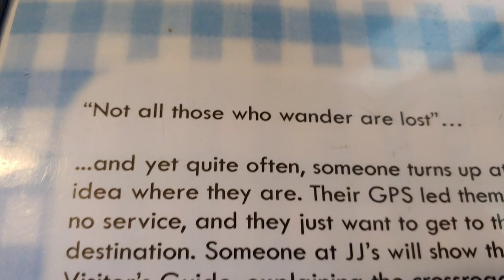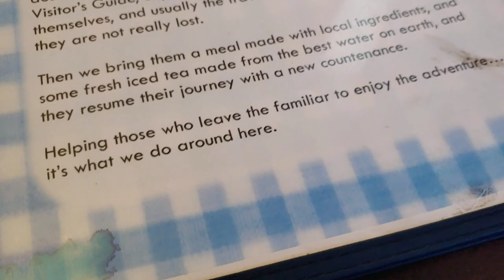Day 96 on The Pacific Crest Trail, WARNING! Kinda Graphic images, JJ's Cafe